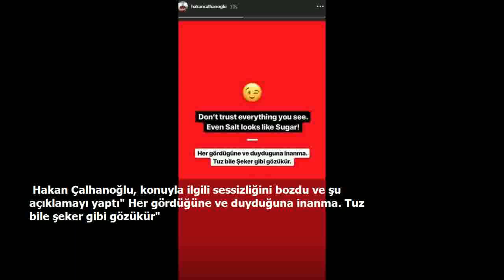Hakan Çalhanoğlu'ndan ihanet iddiasına yanıt!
İtalya Serie A ekiplerinden AC Milan’da forma giyen Hakan Çalhanoğlu geçen yıl çocukluk aşkı Sinem Gündoğdu ile evlendi. Düğün dansları ile günlerce konuşulan çiftin evlilikleri üzerinde kara bulutlar dolaşmaya başladı.

 Çift, haklarında çıkan haberlerle ilgili sessizliğini korurken Hakan Çalhanoğlu'nun Jaqueline Pinheiro ile birlikte olduğu fotoğraf tartışma yarattı. Boşanma arifesinde olduğu konuşulan futbolcunun Milano’da Jaqueline Pinheiro ile eğlendiği hatta ikilinin sosyal medyadan takipleştiği iddia edildi.
 Hakan Çalhanoğlu, konuyla ilgili sessizliğini bozdu ve şu açıklamayı yaptı" Her gördüğüne ve duyduğuna inanma. Tuz bile şeker gibi gözükür"
 Jaqueline Pinheiro İtalya-Milano'dakii Just Cavalli Club'da çalıyor.